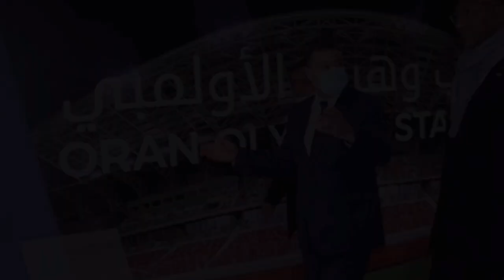رئيس بعثة الشان يزور ملعب وهران الجديد👈CHAN COMITY VISITS ORAN STADIUM